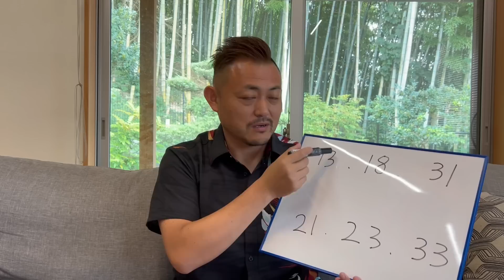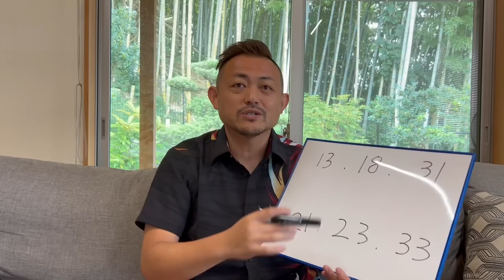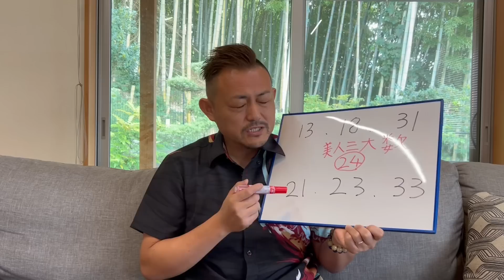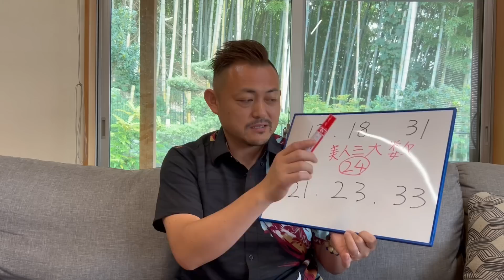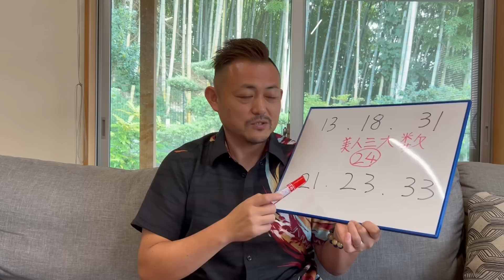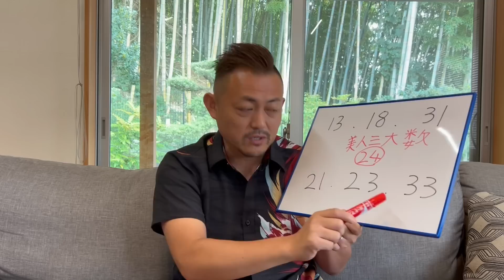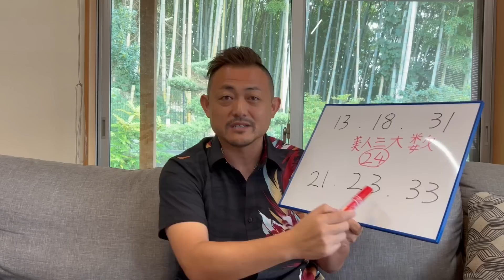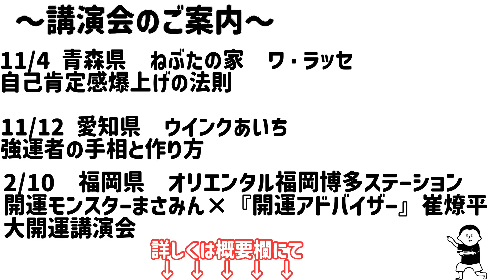数字の力！美人3大吉数、男前3大数/100日マラソン続〜893日目〜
ロハロハチャンネル×崔燎平
『何気ない毎日をHAPPYにする為に大切なこと。』
場所　ユメニティのおがた　会議室1.2

開運アドバイザー崔燎平先生！！福山講演を開催いたします！

【日時】
・2023年10月2日　(月)
・13：00　受付
・13：30　開演
・17：30　終了
（途中休憩あり）

【会場】
・福山商工会議所　１階　102会議室
・〒720-0067 広島県福山市西町2-10-1

【参加費】
・10,000円

ご好評につき、満員御礼となりました！

【岩手講演　『リアル開催だから話せる！人生が変わる運気の話』】
開演：19:00〜20:30　(開場　18：30)
場所：アイーナ・いわて県民情報交流センター　804会議室
住所：岩手県盛岡市盛岡駅西通１丁目７−１

お申込み、詳細はこちらから↓
※11月4日　青森講演と申し込みフォームは一緒です

【青森講演　『自己肯定感爆上げの法則』】
日時：11月4日(土)
開演：17：00～18：30（開場　16：30)
場所：ねぶたの家　ワ・ラッセ
住所：青森県青森市安方1丁目1－1

※11月3日　岩手講演と申し込みフォームは一緒です

『強運者の手相と作り方
 〜あなたは10万人に1人の手相を持っていますか?〜』

場所　ウインクあいち　10階　1001室

出版記念講演 「開運モンスター」まさみん × 「開運アドバイザー」崔燎平　 　大開運講演会

開場　15時
開演　15時30分〜18時
場所　オリエンタルホテル福岡博多ステーション
　　　３階「山笠」

崔燎平先生×ロハロハちゃんねるコラボTシャツ

崔燎平です！

1000日間、毎日動画投稿挑戦中！

99%の人生を決める 1%の運の開き方

50000人を占ってわかった 愛を叶える人 見離される人